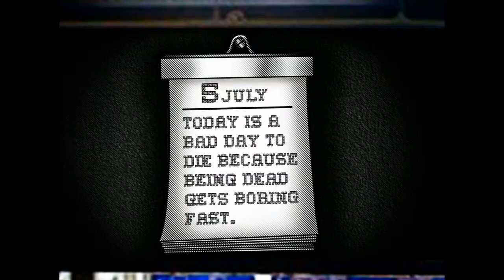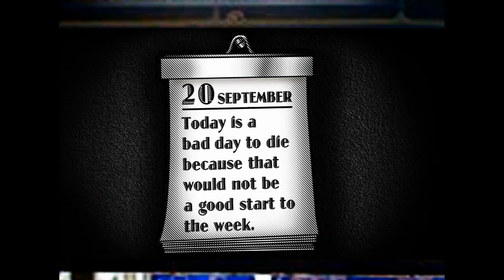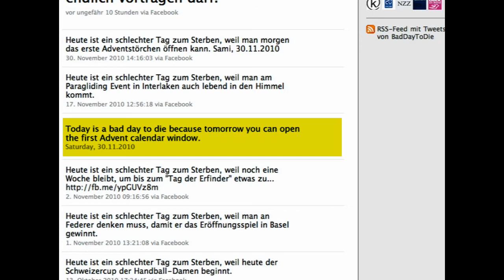Roadcross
Roadcross, die Schweizer Strassenopfer-Stiftung, kämpft gegen Alkohol am Steuer -- mit einer Kampagne, die das Leben feiert.

Jeder Tag ist lebenswert, doch das ist vielen nicht immer bewusst. Besonders dann nicht, wenn sie sich angetrunken ans Steuer setzten. Genau das will Roadcross den jungen Lenkern wieder vor Augen führen. Darum wird ein ganzes Jahr lang täglich ein Grund veröffentlicht, warum es ein schlechter Tag zum Sterben ist. Und zwar in Form eines Kalenders, der vor allem dort präsent ist, wo sich auch die Zielgruppe am liebsten aufhält: im Internet.